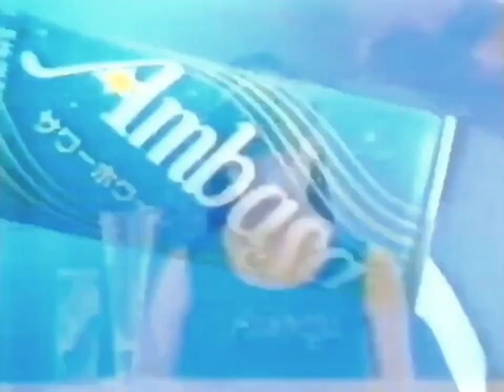【昭和・平成の懐かしいCM】Z世代はたぶん知らない懐かしすぎるジュースのCM！！～Old Japanese documentary footage～